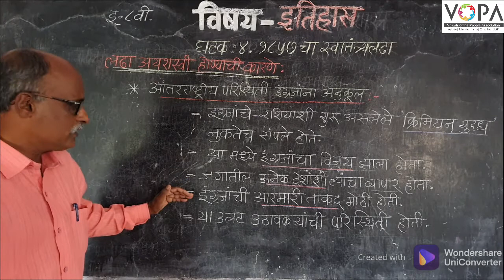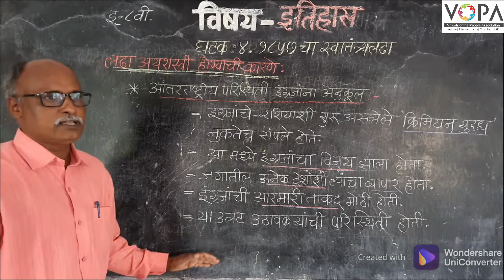८वी । इतिहास । एन. एम. एम. एस । १८५७ चा स्वातंत्र्य लढा | लढा अयशस्वी होण्याची कारणे । V6 | V-School